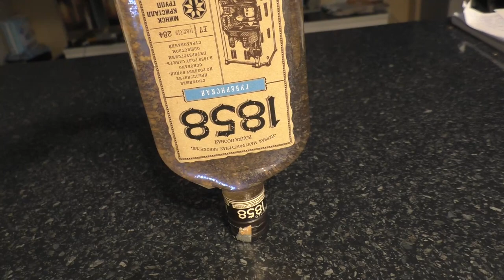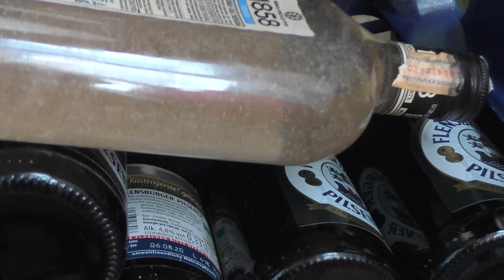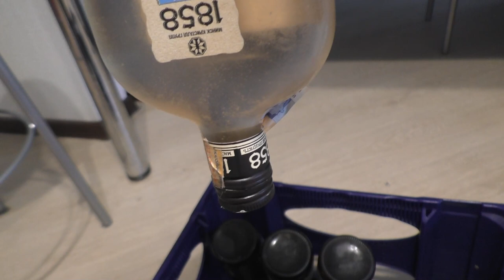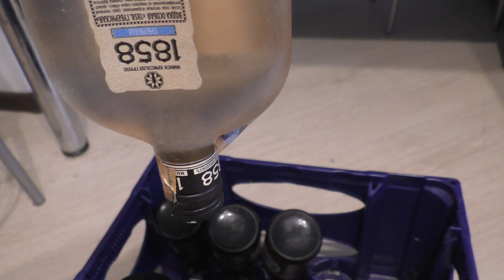Домашнее шампанское, завершающий этап. Ремюаж и дегоржаж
Показываю работу с осадком для игристых вин на примере Пет Ната.
Простой способ дегоржажа без грязи и разбрызгиваний.
Виды экспедиционного ликера (доливка, на 540 мл игристого 210 мл ликера)
50мл - коньяка, 650 мл - вина, 500 гр - сахара (полусухое),
50мл - коньяка, 550 мл - вина, 600 гр - сахара (полусладкое),
50мл - коньяка, 500 мл - вина, 700 гр - сахара (сладкое)
Также добавляют 40-50 мг/л аскорбиновой кислоты
Я использую для доливки обычное сухое вино без добавок